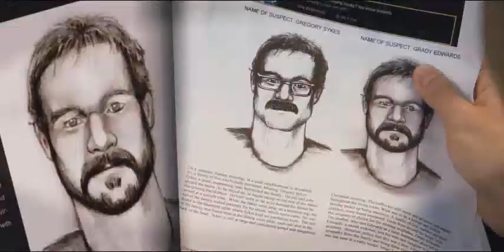The Stepfather 2009 Official Trailer HD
The trailer for The Stepfather. Michael Harding (Penn Badgley) returns home from military school to find his mother (Sela Ward) happily in love and living with her new boyfriend, David (Dylan Walsh). As the two men get to know each other, Michael becomes more and more suspicious of the man who is always there with a helpful hand. Is he really the man of her dreams or could David be hiding a dark side?